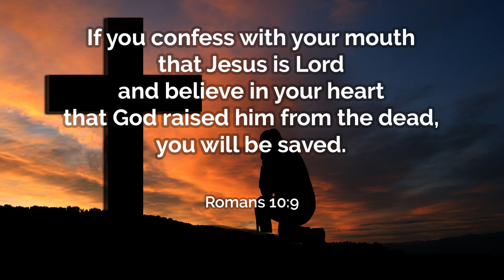The Awakening Prayer w/ LaTrice Ryan